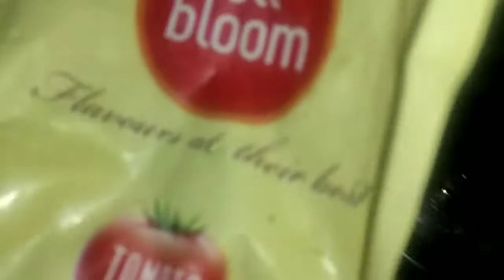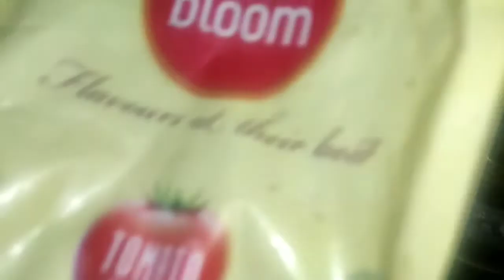Ful kobi partha || Partha recipe || gobi partha recipe || Assamese partha